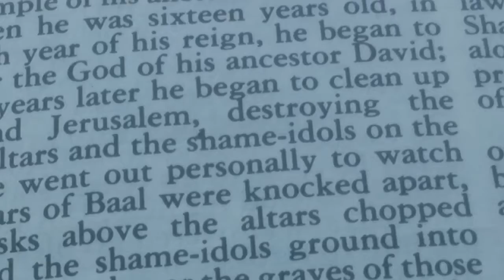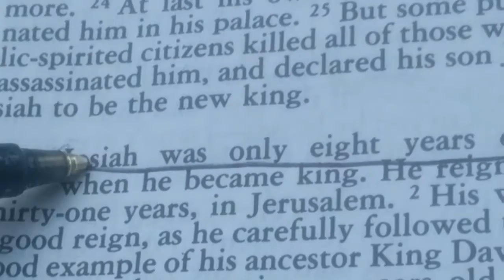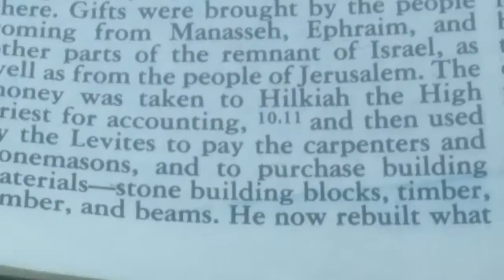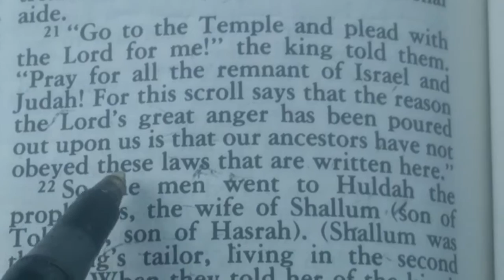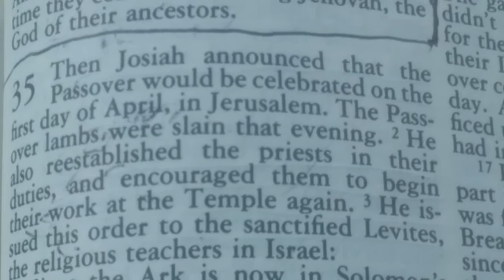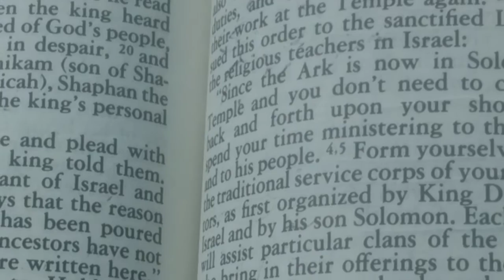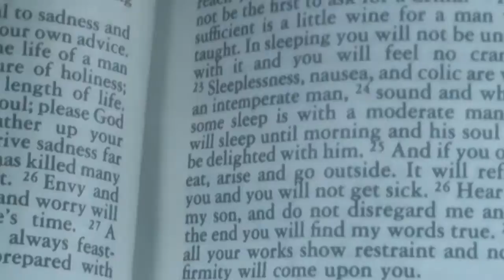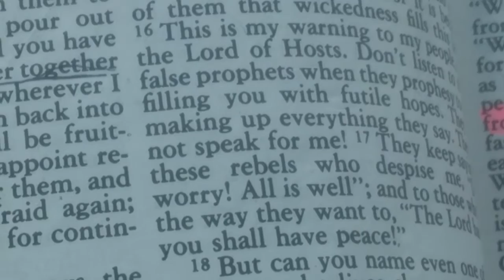YOSHIYAH PLUS PROPHETESS HULDAH MESSAGE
YAH NEWS BRING YAH KNOWLEDGE